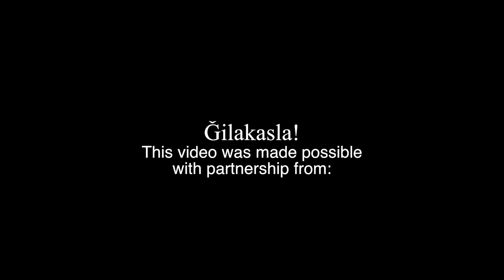Liq'wala Verbs Part One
This video is about Liqwala Verbs Part One